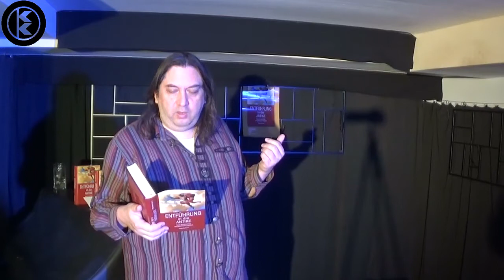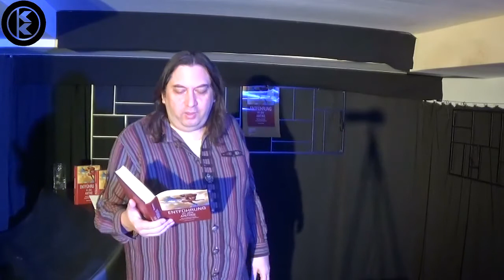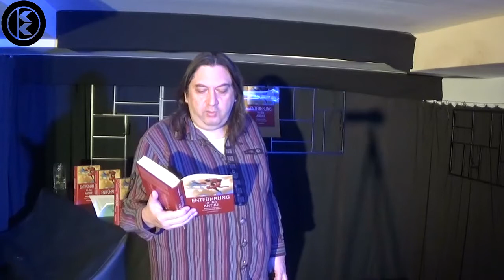Steffen Marciniak liest aus "Entführung in die Antike"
Digitaler Kultur- und Lesesalon der Künstlerkolonie Berlin